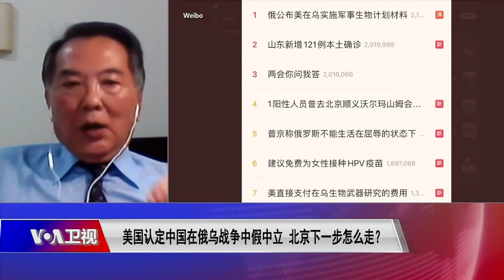【宋国诚：北京利用假挺俄来真反美 美国将提前制裁中国】5/5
台湾政治大学国际关系研究中心资深研究员宋国诚： 就您提到的第一个问题来说，我个人认为所谓的中国的假中立态度，严格来说，我个人认为它其实是一种“假挺俄、真反美”。因为实际上这两个月以来，我们并没有看到中国究竟，或者说实质上有对俄罗斯做出一些什么样的支持，无论是军事的或经济的。所以说它其实是把所有的战争祸源甩锅给美国，它所有的扭曲的、虚假的信息，都是把它转向到反美这样一个立场上面。所以它并不是真正的挺俄罗斯，而是利用挺俄罗斯来“假挺俄、真反美”。第二个问题就是说，是不是一定要等到中国采取了一些激烈性的行动，包括以武力侵犯台湾，美国才会去实施这些制裁？我认为并不是如此，它可能会逐步地预先进行这样的制裁。因为美国已经看到了，中国其实已经开始在准备如何去闪避这个制裁，美国和西方世界就会提早去进行这些制裁，不必等到中国做了一些什么实际上的军事的侵犯行动，它就可以。因为毕竟，譬如说包括网络作战，而网络本身也是一种现代战争的形态。美国的国务院声明基本上就等于是对中国进行了网络宣战的一个宣示，以及在其他，（比如）财政、科技、贸易等等方面，持续做一个制裁。而不必等到中国一定要采取武力犯台，或者是更具侵略性的行动之后，才以一种为时已晚的方式对中国进行制裁。
时事大家谈：美国认定中国在俄乌战争中假中立 北京下一步怎么走？
**翻墙上网办法**
翻墙软件

**通过Podcasts收听美国之音**